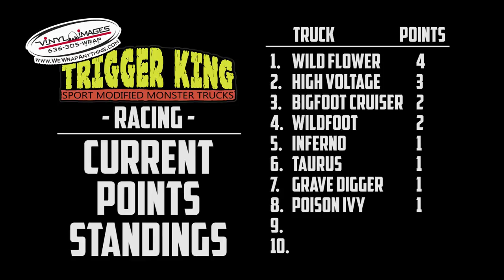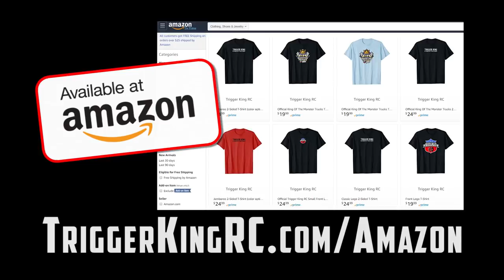Vinyl Images - Sport Mod Racing Brkt #1 - Nov.4, 2018 - Trigger King Productions R/C Monster Trucks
The first event of the 2018/2019 Vinyl Images Invitational Presented by JB Scale Graphics Winter Series was a blast!  This is the first of 2 great track layouts.  We had a large field of 29 Sport Mod trucks racing in this video from November 4, 2018 at Vinyl Images in Fenton, MO.